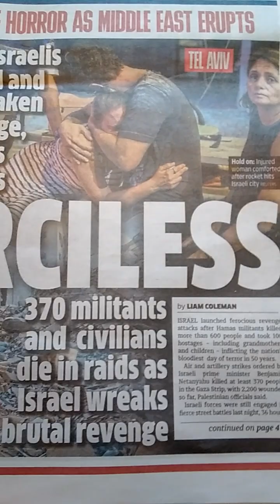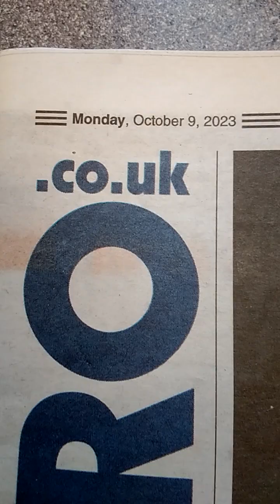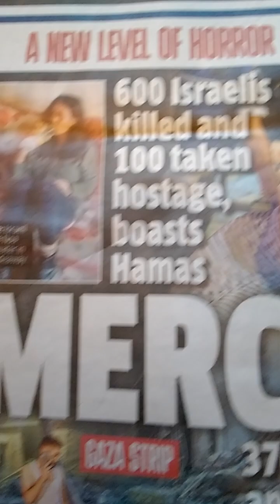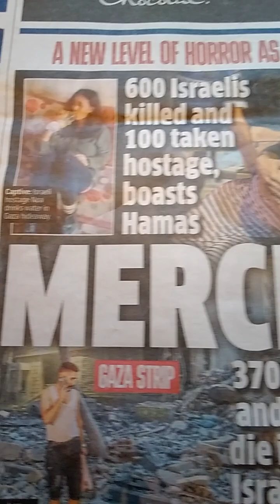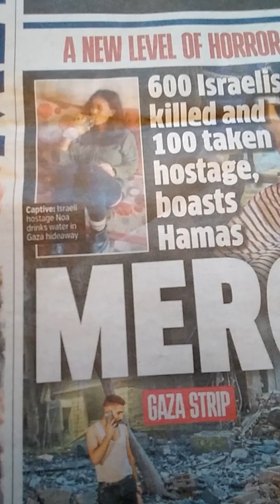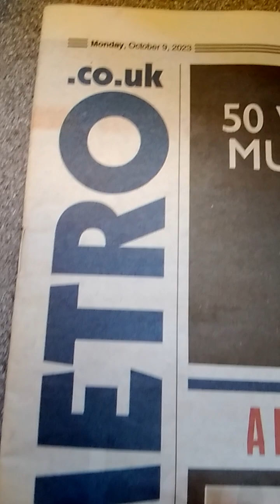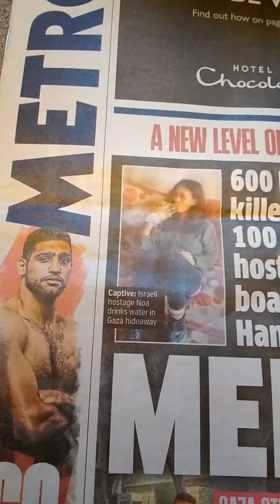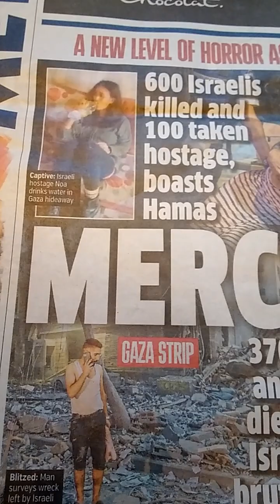OKUPANT PISoFsky, 3RP ,chce MNIE wtracic do PSYCHIATRYKA _ ale JA chce czytac gazety swiatowe, itp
SWIATOWE GAZETY pisza o wielu roznych waznych WYDARZENIACH SWIATOWYCH i JA chce czytac te wszystkie gazety aby sie moc zapoznac z tymi wszystkimi WYDARZENIAMI SWIATOWYMI itp.
jednak _ swiadoma,  cyniczna,  wyrachowana  PISoFska  ZORGANIZOWANA GRUPA PRZESTEPCZA _ juz od 6 lat BEZ ZADNYCH KWITOW na MNIE _ chce MNIE POJMAC and UWIEZIC bezprawnie oraz WCIEPAC do WROCLAWSKIEGO PSYCHIATRYKA na BEZTERMINOWA MEDYTACJE o wszystkich WALORACH KOTA  KACZA,.FIEGO itp. oraz takze do WROCLAWSKIEGO ARESZTU WCALE_NIE,TYMCZASOWEGO .

WIADOMO CO JA NA TO WSZYSTKO.
DZIEKUJE BARDZO ZA UWAGE.